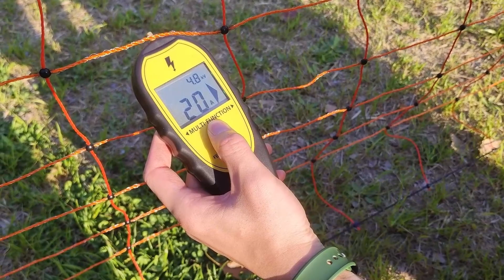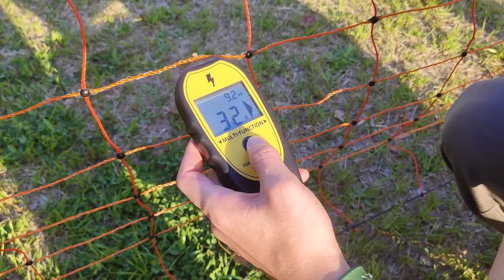Amazing!!! Lydite New Design Dual Energizer With LCD Display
Lydite Fence | Electric Fence | Livestock Solution |
We provide technical solutions for livestock farming.
Our products:
👉Energizer
👉Testers
👉Tools
👉Accessories
👉More